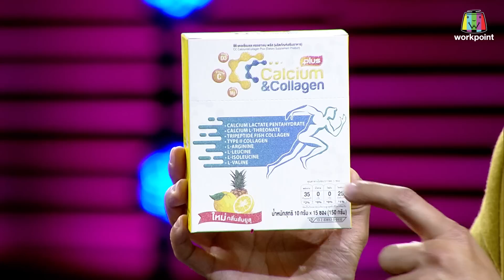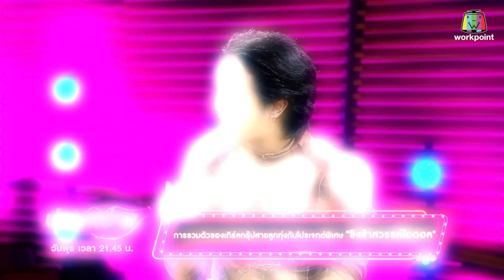ปากสว่าง | ริว จิตสัมผัส, CC IDOL | 21 มิ.ย.66 Full EP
พบกับรายการ ปากสว่าง
ทุกวันพุธ เวลา 21.30 เป็นต้นไป